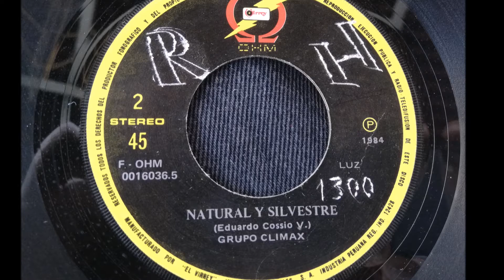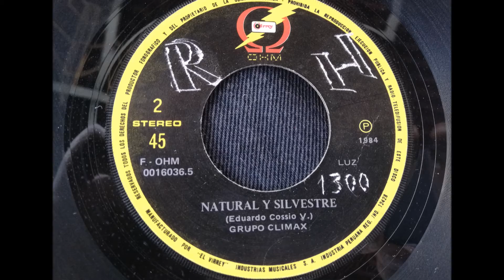GRUPO CLIMAX == NATURAL Y SILVESTRE (1984)